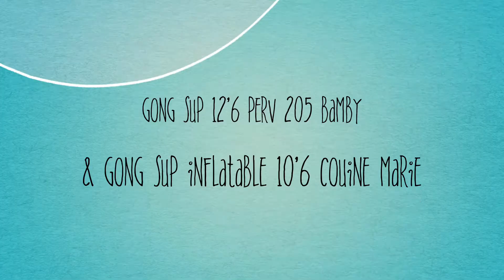2017 04 07 Astrid SUP